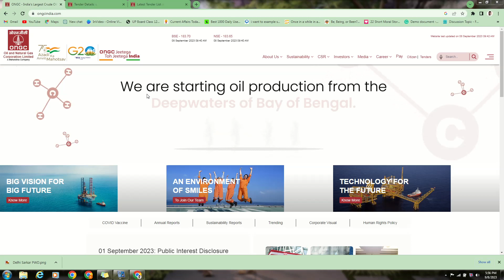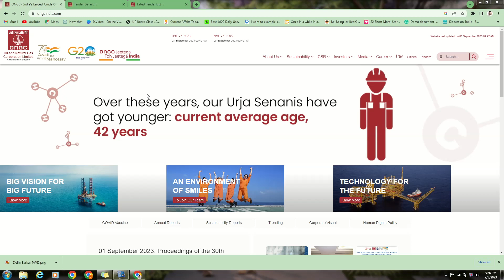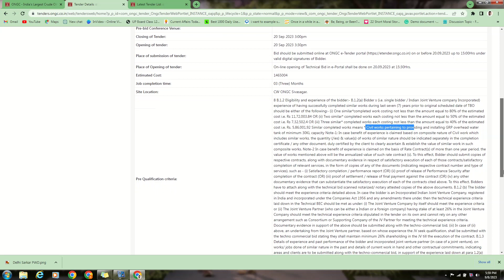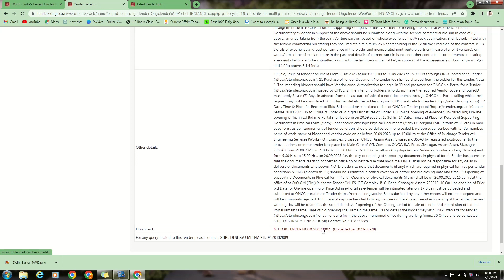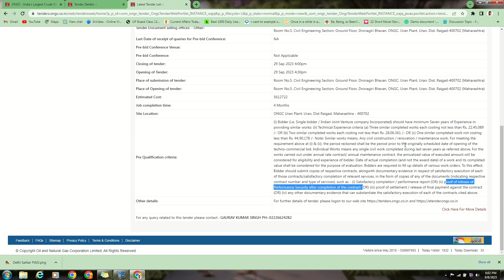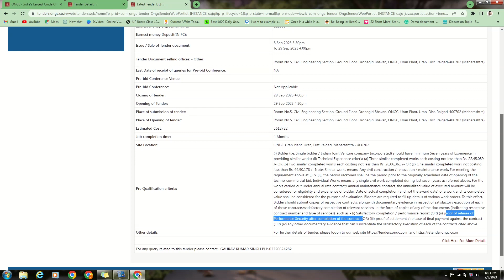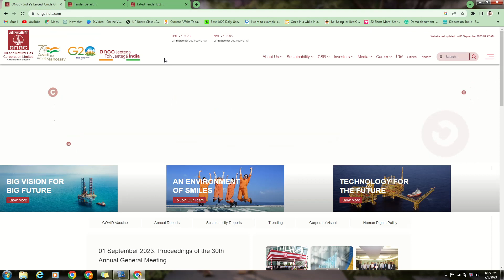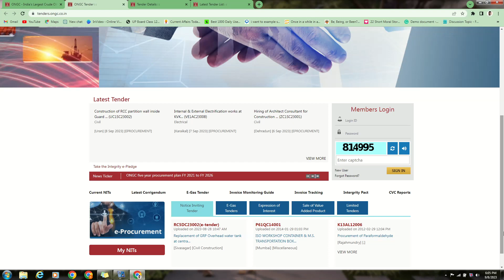Tender for Civil Work in ONGC I Civil Work tender in ONGC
Dear All, Tender civilwork @tenderanalysis9939
I have discussed the tender for water tank replacement & Path repairing, wall making in the ONGC also I am used to discuss the tender for Real Esate ( Road, Bridge, Building etc.), Industrial, Public Sector,  All kind of engineering & business related projects . To know more about this Tender, please have look this video. 😊 thank you